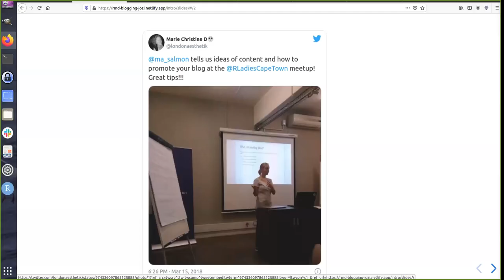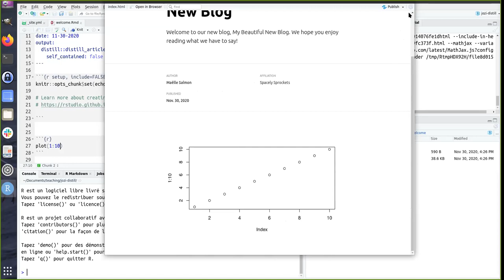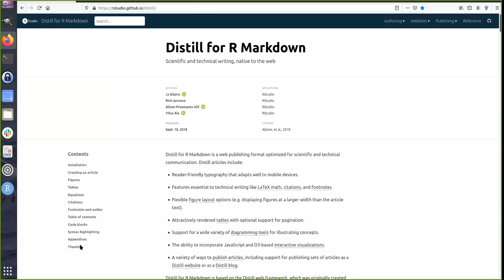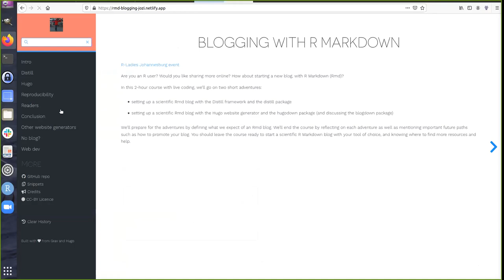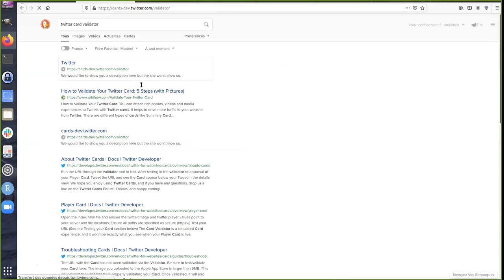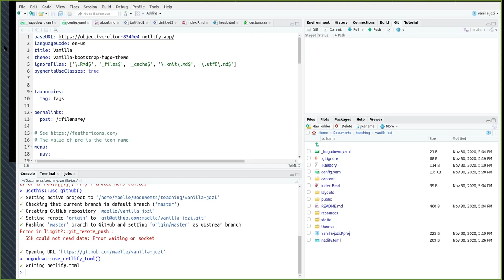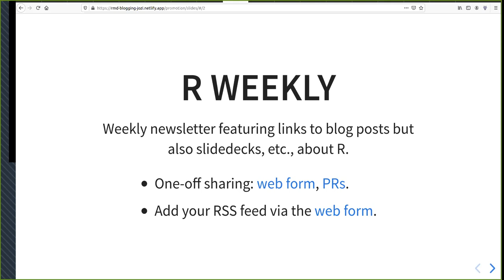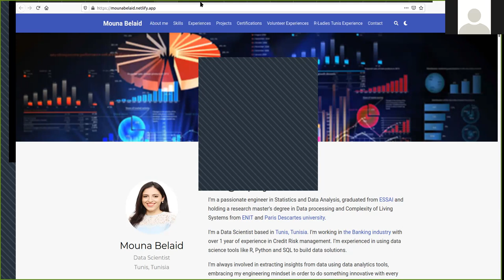R-Ladies Johannesburg - Blogging with RMarkdown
Are you an R user who would like to share more online? How about starting a new blog, with R Markdown (Rmd)?

Maëlle Salmon R(esearch) Software Engineer and a proud R-Lady, helped us @RLadiesJozi get started!

We went on two short adventures:

- setting up a scientific Rmd blog with the Distill framework, and the distill package

- setting up a scientific Rmd blog with the Hugo website generator and the hugodown package (also quickly presenting blogdown)